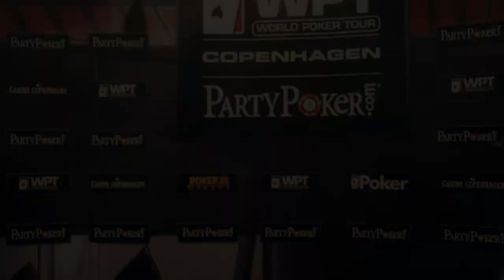SEASON XI - WPT COPENHAGEN DAY 1B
Check out the interview of Theo Jorgensen on Day 1B of WPT Copenhagen presented and DanskeSpil.dk! and on our Twitter accounts using wptcopenhagen!